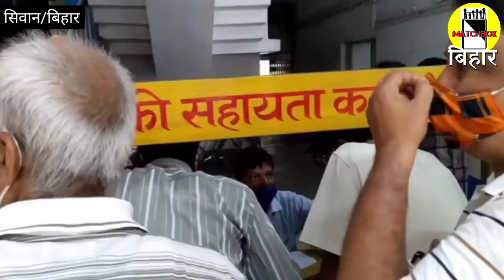राष्ट्रीय लोक अदालत में हुआ कई लंबित मामलों का निष्पादन। Siwan। Matchboxbihar।